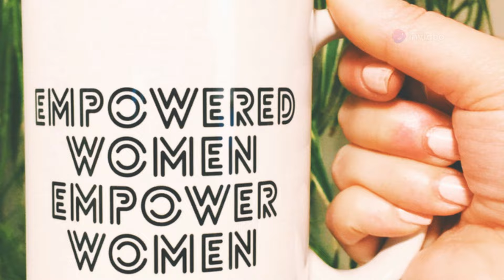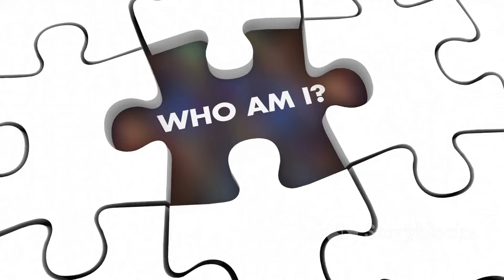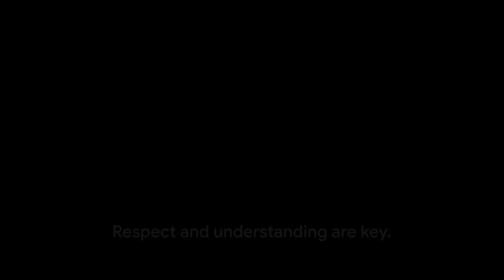10 Reasons: Why Do I Want To Be A Lesbian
Discover the top 10 reasons why one might choose to identify as a lesbian in this insightful video! Based on personal experiences and societal observations, we delve into the unique aspects and benefits that come with embracing this identity. From love and companionship to breaking societal norms, we cover it all. Join us for an open and honest discussion that celebrates diversity and encourages understanding.
See Less

OUTLINE:
00:00:00
The Provoking Question

00:00:31
Reason 1 - Emotional Compatibility

00:01:31
Reason 2 - Physical Attraction

00:02:23
Reason 3 - Breaking Stereotypes

00:03:13
Reason 4 - Shared Interests

00:04:13
Reason 5 - Avoiding Toxic Masculinity

00:05:10
Reason 6 - Exploring Sexuality

00:06:16
Reason 7 - Political Statement

00:07:12
Reason 8 - Biological Reasons

00:08:13
Reason 9 - Community Support

00:09:12
Reason 10 - Personal Choice

00:10:11
Conclusion